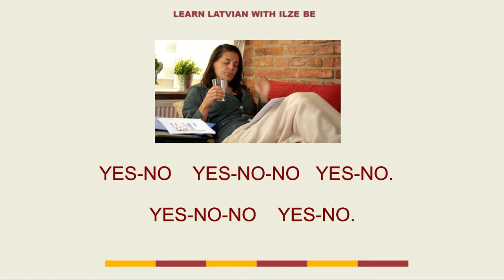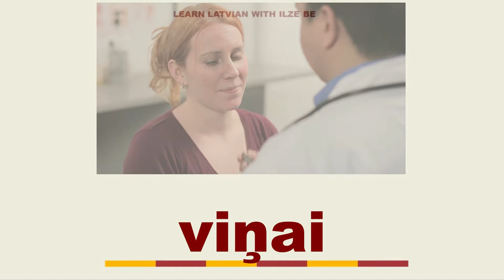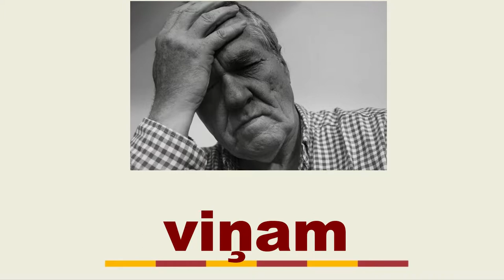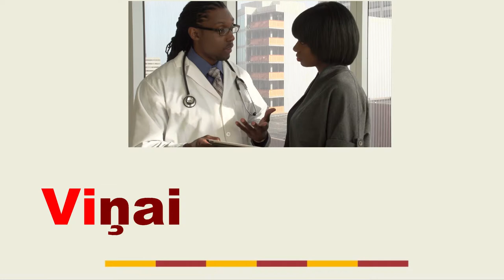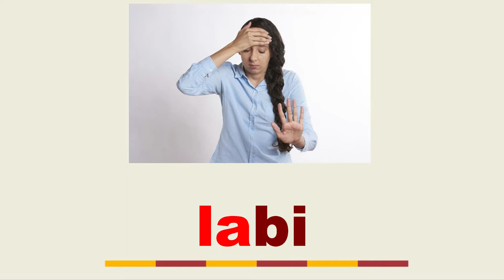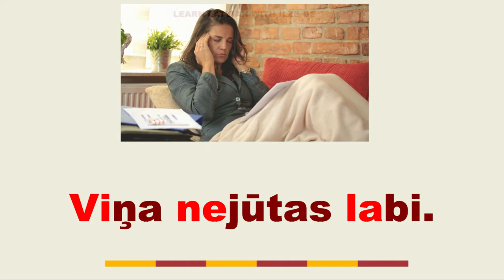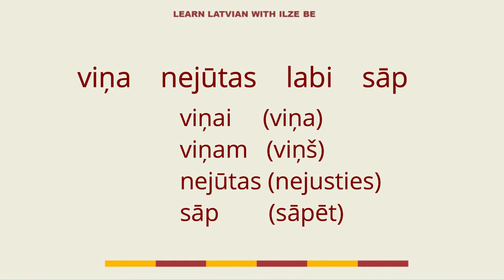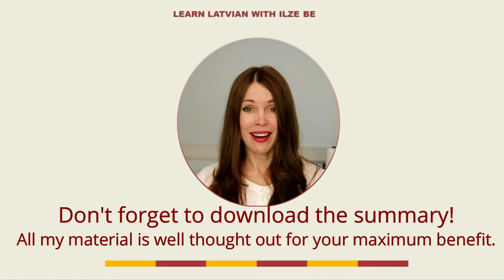Latvian Challenge: 4 Words a Day - Day 7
I love my language. I love Latvian. I have always loved it. I loved learning grammar at school when others hated it. I liked the feeling that I get it and I liked getting good grades in tests. I loved reading in Latvian. During summer holidays, my parents 'dumped' us (my sister and I) at my grandmother's where we didn't have our friends, so I read books. My grandmother was a teacher and had a huge library at home. At the age of 10, I had read all the thick classic novels that were translated in Latvian.

Now, when teaching you Latvian, I wish I could help you learn Latvian so that you are loving it. It probably won't happen immediately, but it might happen.

I hope you feel I am putting my heart out in these videos. I am hoping you will stay with me all these 28 days of February, that you will have gotten addicted and want more of this goodness from me.

Anyway, here's the link to my PDF file which summarizes what I taught to you in this Day 7 lesson